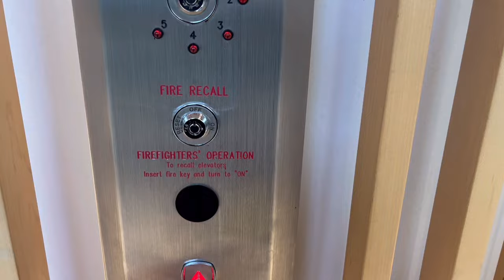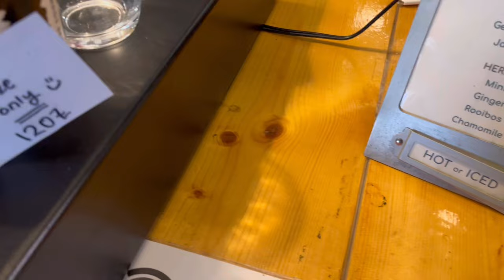Vlog| 31,000 steps a day for colon cancer awareness month 💙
Much love
Laura
X